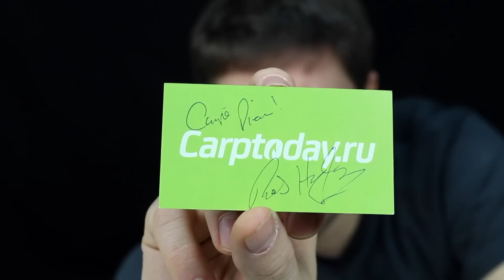Электронные сигнализаторы поклёвки FOX Mr+ и MXr+ (обзор)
Представляем Вашему вниманию обзор электронных сигнализаторов поклёвки FOX Mr+ и MXr+

FOX (Фокс) сигнализатор поклевки MR+
Сигнализаторы MR+ имеют полностью герметичный корпус, который позволяет противостоять любым погодным условиям, и оснащены высококачественной цифровой платой. Сигнализаторы поклевки Fox MR+ оборудованы уникальной системой чувствительности D-Tec и запрограммированным колесиком “Tru Run”, которое присутствует в топовых сигнализаторах N-линейки. В задней части сигнализатора расположен разъем, к которому можно подключить свингеры со светодиодами, что незначительно сказывается на энергопотреблении (сигнализатор работает на двух батареях типа ААА), спереди сигнализатора расположен пьезодинамик и регулятор громкости. Благодаря встроенному передатчику I-Com, сигнализаторы Mx+ имеют свой особый пейджер, корпус которого также полностью герметизирован и водонепроницаем, в пейджер вмонтированы качественные цифровые платы и энергопотребление пейджера также крайне незначительно (пейджер работает на 3 батареях типа АА). Пейджер Mx+ очень легко синхронизировать с сигнализаторами.

Характеристика сигнализатора:
- Встроенная технология передатчика I-Com
- 5-мм красный светодиод
- Регулятор громкости
- Разъем для подключения внешних устройств (для использования свингеров Fox Illuminated)
- Пьезо-динамик обеспечивает чистый звук
- Резиновые вставки
- Микро-передатчик
- Система чувствительности D-Tec
- Питание от двух батарей типа ААА
- Малое потребление энергии
- В комплект входит жесткий футляр
- Доступен набор из 2, 3 и 4 сигнализаторов
- Одиночные сигнализаторы можно приобрести отдельно

Характеристика пейджера:
- Четыре 5-мм красных светодиода
- Солидный дизайн
- Регулировка громкости
- Питание от трех батарей типа АА
- Малый уровень потребления энергии
- Шнурок для пейджера входит в комплект

FOX (Фокс) сигнализатор поклевки MXr+
Отличный набор сигнализаторов MXr+ создан на основе наших невероятно популярных сигнализаторов MX+ и оснащен встроенным передатчиком. Сигнализаторы поклевки MXr+ имеют много общего с моделью Mr+: полностью герметизированный и влагонепроницаемый корпус, высококачественные вмонтированные цифровые платы, малое энергопотребление, уникальная система чувствительности D-Tec, запрограммированное колесико “Tru Run”, регулировка громкости и разъем для подключения свингера. Однако кроме этих функций сигнализатор MXr+ имеет регулировку тона и двойной регулятор чувствительности, что позволяет Вам сделать сигнализатор более или менее чувствительным в зависимости от условий ловли. Сигнализатор MXr+ оснащен коническим динамиком для усиления качества звука. В тестировании пейджера MXr+, как и во время тестов пейджера Mx+, сигнал уверенно принимался на расстояниях свыше 200 метров, но компания «Fox» крайне не одобряет поведение рыболовов, позволяющих себе так далеко отлучаться от своих удилищ.

Характеристики сигнализатора:
- 5-мм голубой, красный, зеленый и оранжевый светодиоды
- Двухуровневая чувствительность
- Конический динамик способствует улучшению качества звука
- Регулятор тона
- Регулятор громкости
- Резиновые вставки
- Система чувствительности D-Tec
- Доступен набор из 2, 3 и 4 сигнализаторов голубого цвета
- Доступен набор из 3 сигнализаторов красного, оранжевого и зеленого цветов
- доступен набор из 4 сигнализаторов красного, оранжевого, зеленого и голубого цветов

Характеристики пейджера:
- Четыре 5-мм голубых светодиода в наборе из всех голубых сигнализаторов
- Красный, оранжевый и зеленый светодиоды в наборе на 3 удилища
- Красный, оранжевый, голубой и зеленый светодиоды в наборе на 4 удилища
- Солидный дизайн
- Регулятор громкости
- Питание от трех батарей типа ААА
- Низкий уровень потребления энергии